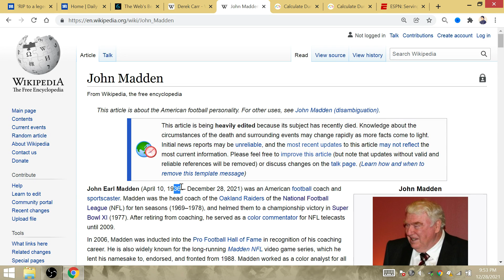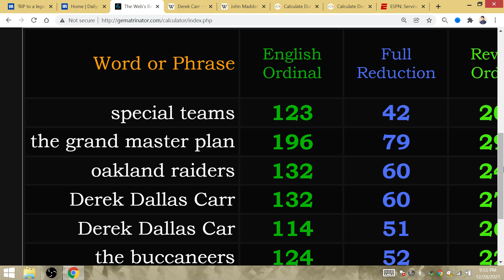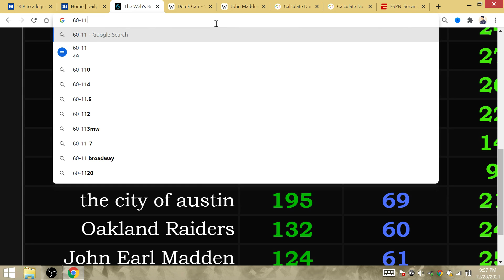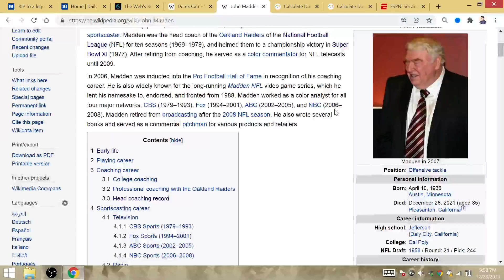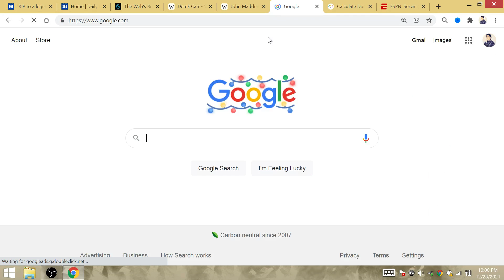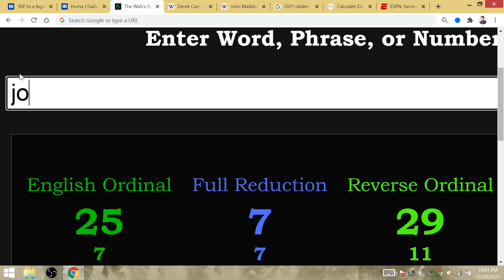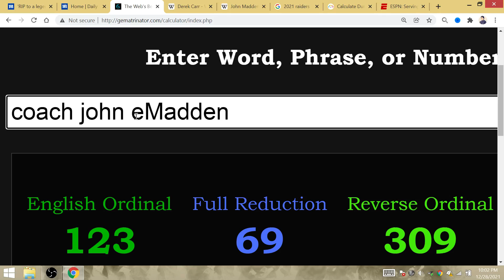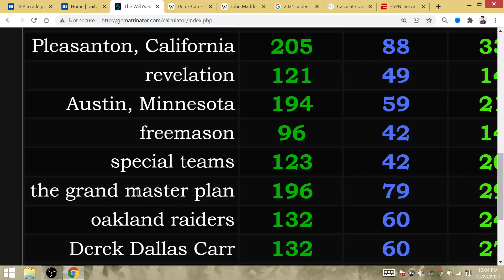Las Vegas Raiders Dynasty Super Bowl 61=Carr's 3rd Ring 6 Year 1 Month after John Earl Madden Death!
John Madden became an NFL coach in 1967: the Raiders Super Bowl 56 run began at 6-7 after a blowout loss at Kansas City. The 67th season of the Raiders would be Super Bowl 61. This is when Derek Carr, the 36th pick, will win 3 titles in a span of 6 years. Madden was born in the year 36' too.

I speculate that after Rodgers retirement, we can see the 6th ring vs the Vikings (the 6-Kings, VI=6) in tribute to Austin, Minnesota-born Madden's SB 11 victory vs the Vikings.